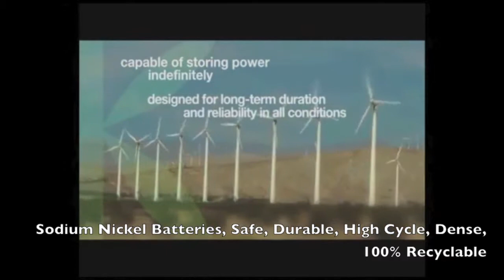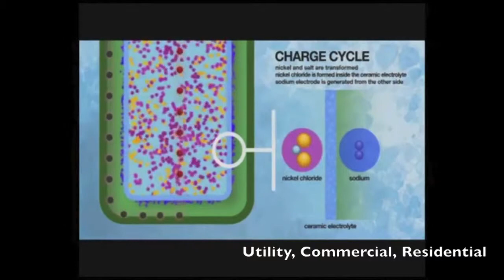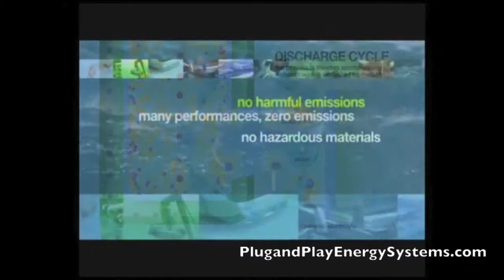sodium N batt 3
PlugandPlayEnergySystems.com Sodium Nickel Battery
Safe, reliable, green, non combustible and dense